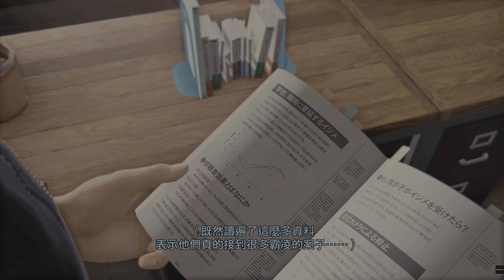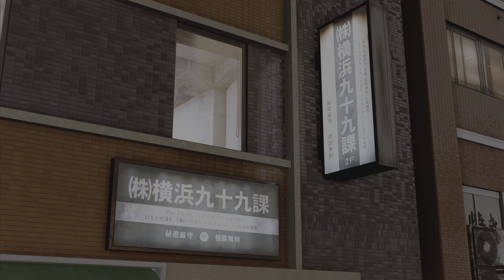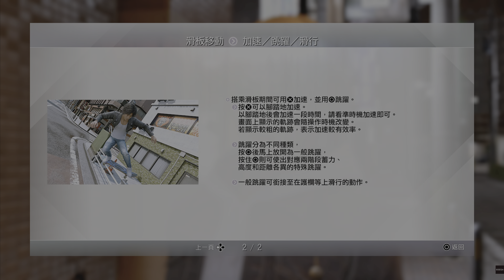《審判之逝：湮滅的記憶》#1.3_羊群中的黑羊.前往橫濱九十九課。PS5 Lost Judgment [繁中]『ロストジャッジメント：裁かれざる記憶』◆糖吵栗子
⭐⭐⭐專題或類組播放清單
🌞■類型: 動作, 冒險, 打闘, 潛行, 偵探, 劇情.